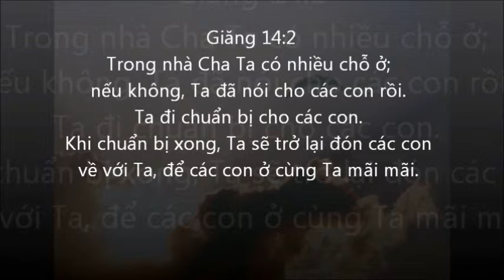Ngước Mắt Nhìn Lên, LPH02